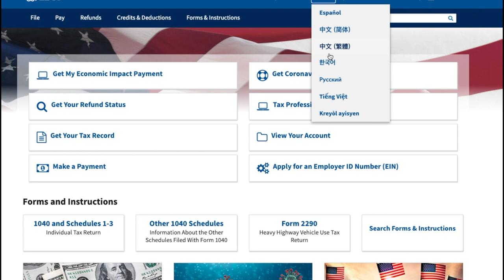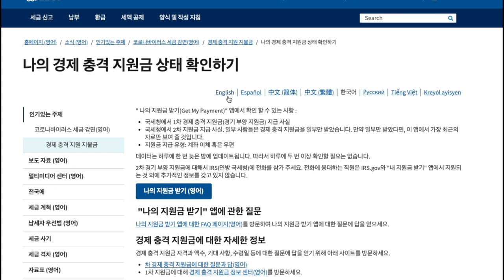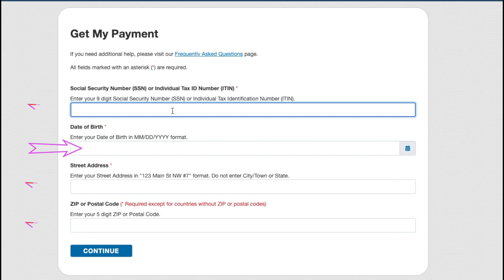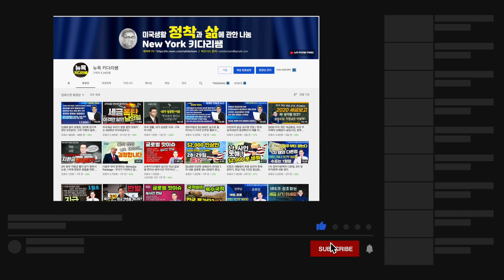미국생활 600달러, 아직 못받고 계신다면. 이것 확인 해보세요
600를 아직 못받았다면?

현재 연방 의회를 통과한 제2차 경기 부양 패키지에 따라서,
 1인당 600달러씩 현금이 지급되고 있지만, 많은
사람들이 기대와 확인을 반복하며 현금 600를 기다리고 있습니다.
대부분은 15일까지 온라인 경우는 받게 된다고 합니다.
하지만, 연방 국세청 IRS는 현금을 아직 지급받지 못한 납세자들이 좀더 빠른 확인들 위해서
납세자들을 위한
(Get MY Payment) 를 오픈했다고 밝혔습니다.
IRS.GOV 에 접속한후, 맨 왼쪽  메뉴에 GET MY ECONOMIC IMPACT payment 를 클릭후,
중간부분에 GET MY PAYment 를 누른후
소셜시큐리티 번호와 생년월일, 주소, 우편번호를 입력하면,
각 개인별로 연방 현금 지급 상황을 설명하는 내용이 나타난다고 밝혔습니다
하지만, 현재 국세청의 업무 폭주로 본인들의 정보 내용이 다소 업데이트가 늦는거 같습니다.
매일 자주 확인 하시길 바랍니다.

1. 미국 삶속에 모습 이모저모
2. 한국 삶속에 모습 이모저모
3. 미국에서 꼭 알고 살아야 할 정보
4. 키다리 쌤과 Talk
5. 키다리 쌤과 Business 엿보기
6. 구독자 사연 소개
7. Road Driving
8. 뉴욕 키다리 쌤과 실시간 만남
9. 키쌤의 글로벌 핫이슈